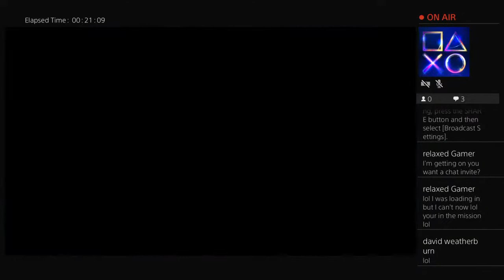davey -sausage_85 casino missions